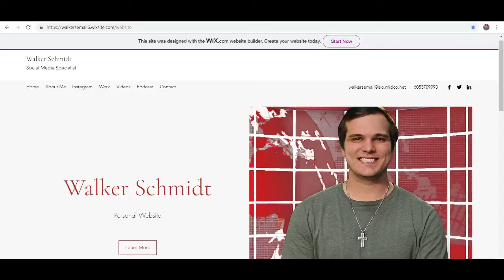Frisbee Golfing With The Bestfriend!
Shelby's Instagram: @shelbybaatz30

Thank you all for the likes and support!

PSA: Do not under and circumstances harass geese. It Is illegal and uncalled for. I was looking for my frisbee and did not want to hurt them. They are amazing creatures. No matter how mean they are.